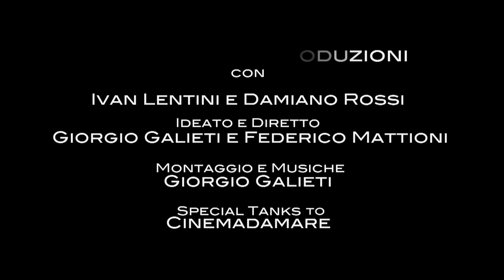Ultra Short Film - The little ghosts - Piccoli fantasmi ITA 2015 HD 2'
Una notte nel bosco tra strane creature e sorprendenti sorprese.
A night in the woods among strange creatures and surprising surprises.